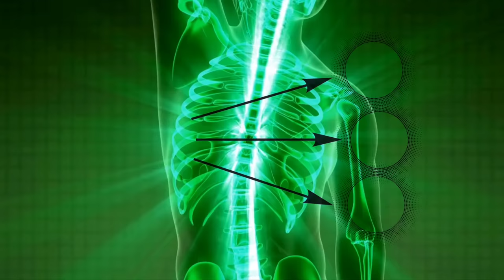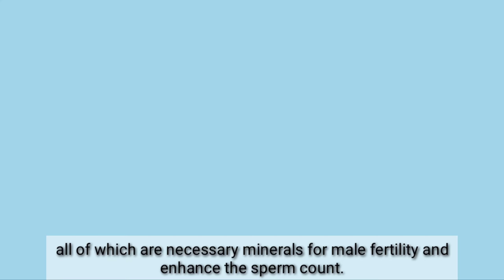Benefits of eating dates everyday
Eating 3 dates everyday will do this to your body.
Dates are a sweet and healthy fruit that have many health advantages.
1.They are a good source of vitamins, minerals like potassium, magnesium, and iron, as well as fibre.

2.Dates can aid in reducing inflammation in the body.

3.preventing chronic diseases due to their high antioxidant content.

4.Additionally, they are a great source of energy and can enhance digestion, bone health, and cognitive function.

5.Dates can be used as a healthier alternative to manufactured sugars because they are a natural sweetener. They can also be used in baking, as a snack, or as an ingredient in smoothies and salads.

Overall, adding dates to your diet can have a number of positive effects on your health.

Timestamps:
You will have more energy 0:09
Your inflammation will be reduced 0:22
Your bone health will be improved 0:38
Your brain function will be enhanced 0:43
Your reproductive health will be improved 0:55

SUMMARY:
Dates are a good source of dietary fiber, which can aid in promoting regular bowel motions and enhancing digestive health.

Energy boost: Dates are a good source of natural sugars including glucose, fructose, and sucrose, which when taken can provide you a fast energy boost.

Reduced inflammation: Flavonoids and phenolic acid, two anti-inflammatory substances found in dates, may aid to lessen inflammation in the body.

Better bone health: Dates are a great source of calcium, magnesium, and phosphorus, minerals that are crucial for building strong bones.

Improved cardiovascular health: Dates are a good source of potassium, which is necessary for keeping the heart healthy. Regularly eating dates can help lower blood pressure and lower the chance of developing heart disease.

Enhancement of brain function: Dates are a good source of antioxidants including vitamin E, which can help shield brain cells from harm and enhance cognitive performance.

Improving Male reproductive health:

Dates are a good source of flavonoids and carotenoids, which help shield sperm cells from the oxidative damage brought on by free radicals. This may enhance the quality and mobility of sperm.

Dates are a good source of vitamin E, zinc, and selenium, all of which are necessary minerals for male fertility. These nutrients can enhance sperm motility, morphology, and count.

Dates are a good source of L-arginine and L-citrulline, two amino acids that can increase testosterone levels. Testosterone is an important hormone for male fertility.

Supports Reproductive Health: In some cultures, dates have a long history of being utilised to promote men's reproductive health. They are thought to enhance desire and sexual performance.